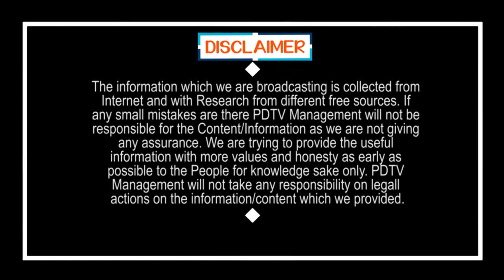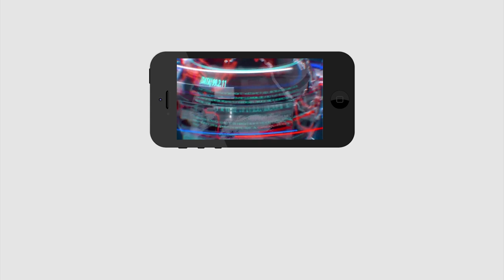Public Talk On LockDown Extension | Vijayawada | PDTV News